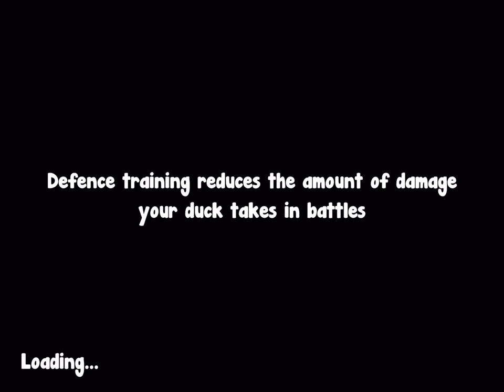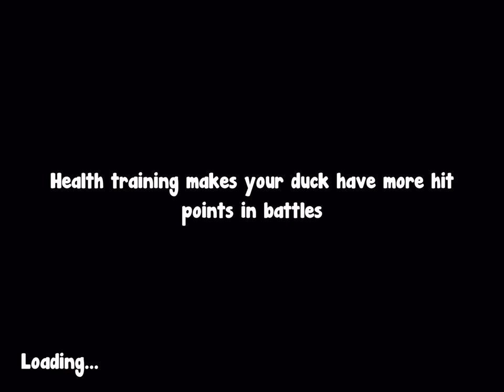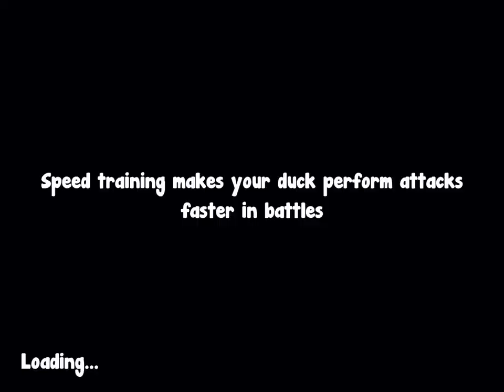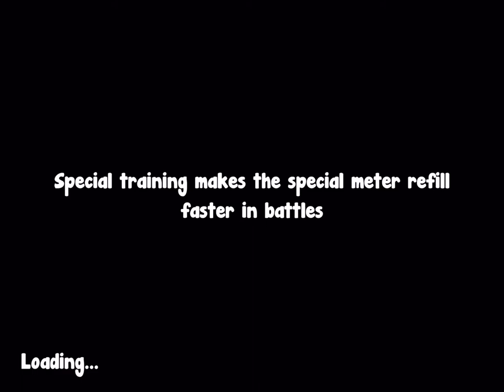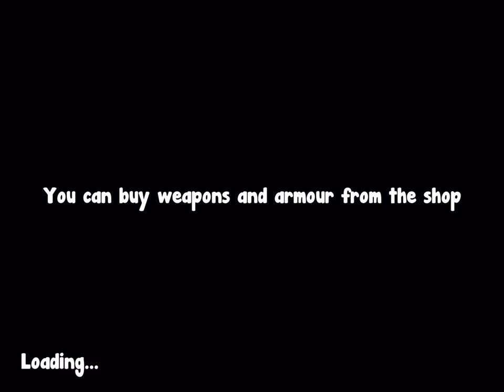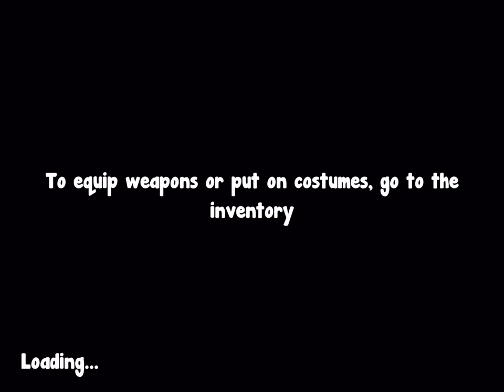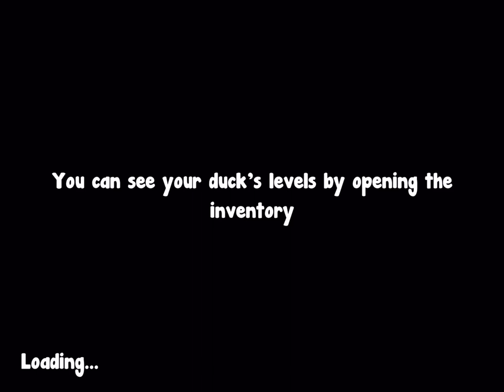Duck life: battle swamp ducks my natural home!